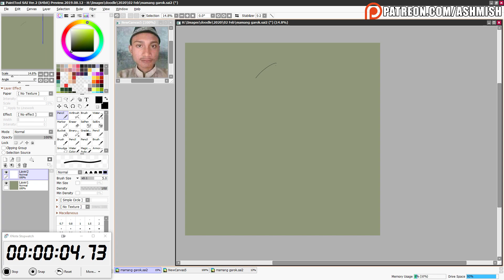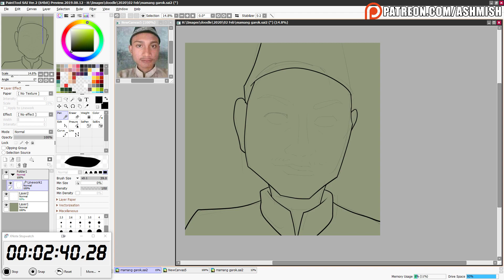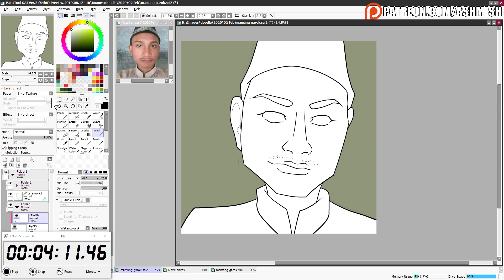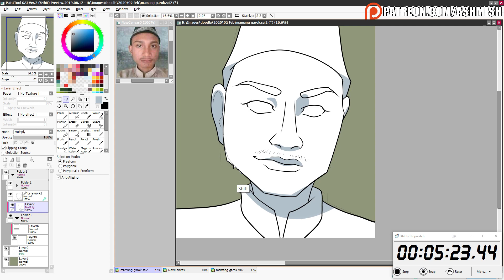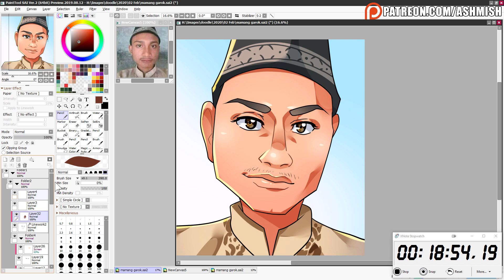Bisakah Kita Menggambar Mamang Garok Dengan Paint Tool Sai Dalam 5 Menit? (Family Friendly Content)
Aep gais di video ini kita bakal mencoba menggambar Mamang Garok dalam waktu 5 menit.
Bisa atau tidak? Ada!

Want me to draw for you? Check this out